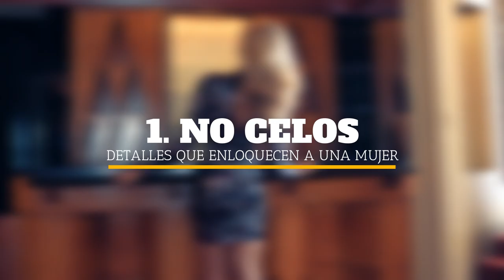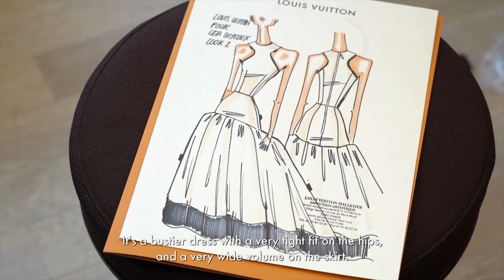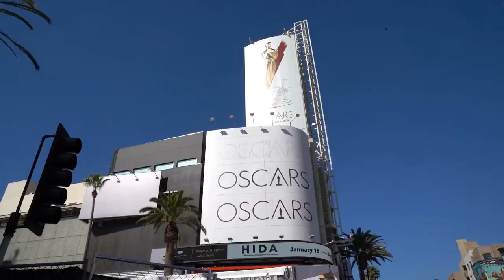5 DETALLES QUE ENLOQUECEN a las MUJERES: HOMBRE, NO DEJES DE HACER EL 4TO😯 😲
DEBES SER CUIDADOSO, NUNCA CREAS QUE TIENES TODAS GANADAS CON UNA MUJER. PERO CON ESTOS DETALLES TE MANTENDRÁS O TE ACERCARÁS MÁS DE LO QUE CREES.

00:00 Intro
00:30 Titulo 5 Detalles que enloquecen a una mujer
00:40 No celos
01:28 Encontrar cosas en común
02:17 La reversión
03:27 La curiosidad
04:01 Tensión íntima
04:52 Despedida

Visita nuestro sitio asociado de Amazon para productos de tu interés: